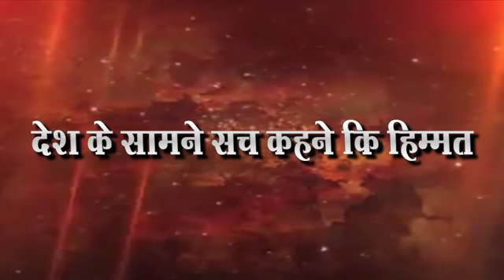पराभव पदरी पडला तरी खचु नका -माजी आमदार कदमबाडे यांचे प्रतिपादन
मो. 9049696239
देशासमोर खरं सांगण्याची हिम्मत